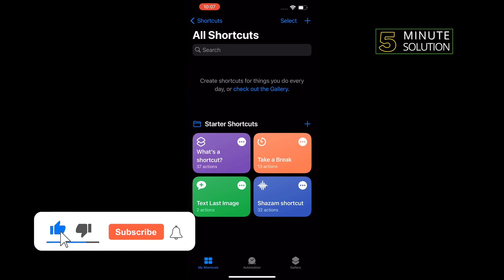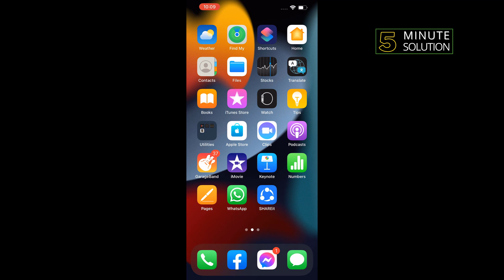How to see recently added contacts on iphone 2024 [ Easy Tricks ]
Let us know if this scenario sounds familiar. You want to contact them after a few days but cannot recall their name. The Contacts app doesn’t give you an easy way to locate these contacts. The only option you have is to go through your entire contact list and figure it out. However, that’s a tremendous waste of time. Thankfully, the Shortcuts app can help you with this predicament. Here is how you can find recently added contacts on your iPhone using the Shortcuts app.